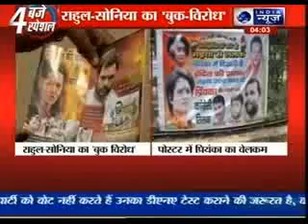'They Are Dumping Malicious Booklets Like Cowards': Priyanka vs BJP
In the latest edition of her war with Narendra Modi's BJP, Priyanka Gandhi Vadra today said slanderous literature against her mother Sonia Gandhi and brother Rahul was being dumped on people's doorsteps in Amethi.

"They are dumping booklets and pamphlets in the middle of the night. Do it openly. It is an ideological war. If you have to say something, say it openly. Why do it like cowards?" Priyanka, 42, said while campaigning for Rahul Gandhi, who is contesting for the third time from Amethi.